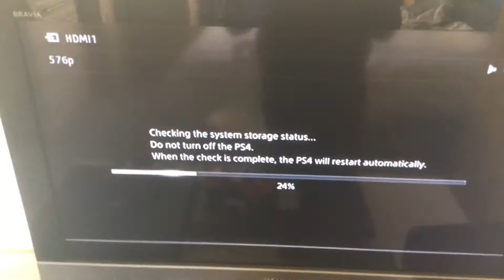Go on, you can kill me.